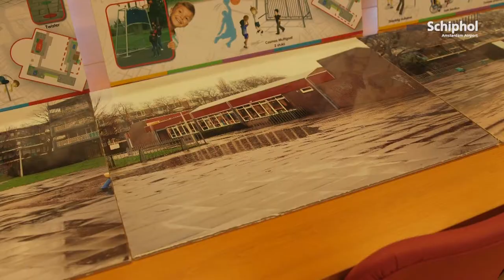Hoog bedrag voor OBS Amsterdam-Noord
Het Schipholfonds doneert een bedrag van €60.525,25 aan OBS De Vier Windstreken voor het omtoveren van de schoolpleinen. En dat is gelukt!